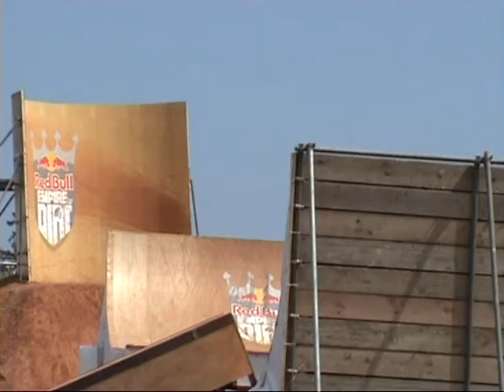RED BULL EMPIRE OF DIRT FINALS 2008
THE 1ST EVER RED BULL EMPIRE OF DIRT FINALS 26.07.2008 IN NEWTON ABBOT, DEVON, UK.